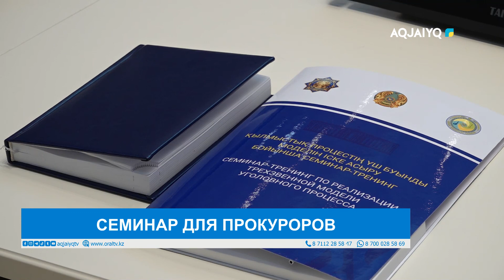СЕМИНАР ДЛЯ ПРОКУРОРОВ